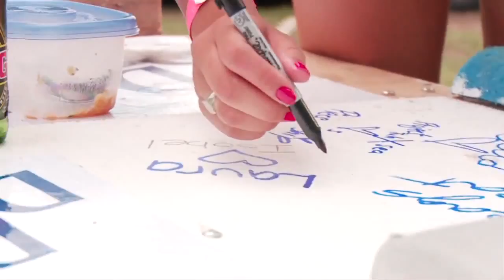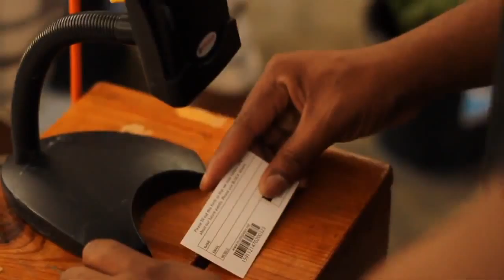The Great Crate Race T&T 2012